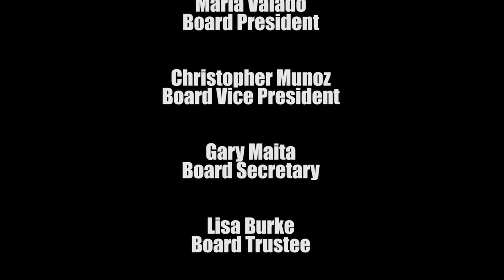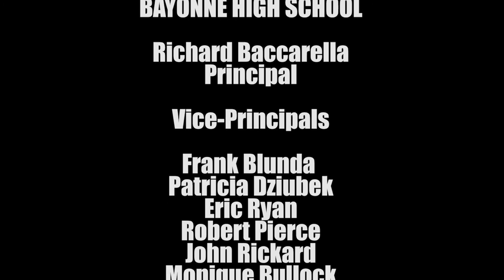2022 Bayonne High School Graduation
Recorded for BENTV by Peter Hastings
on June 22, 2022.
Camera by Patricia Balza